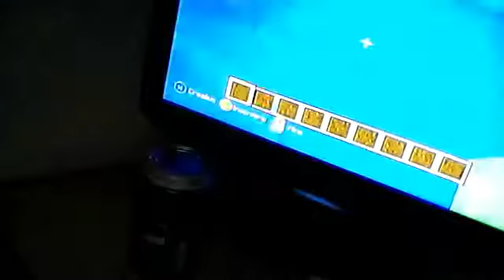minecraft movie rise of the squid teaser trailer!!!!!!!!!!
dododododo squid